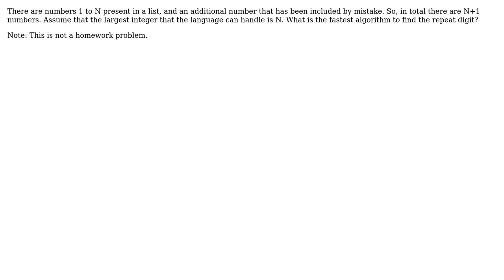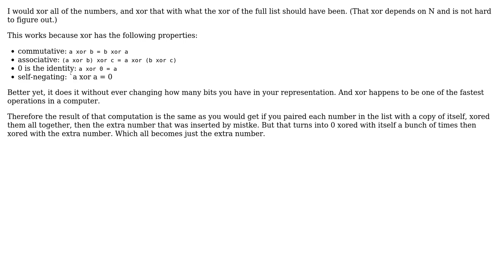Software Engineering: Repeat digit problem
With thanks & praise to God, and with thanks to the many people who have made this project possible! You are responsible for your own actions.